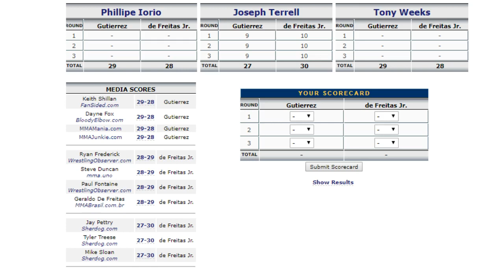Geraldo de Freitas x Chris Gutierrez ( Resultados do UFC Montevidéu )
*  Everything used in my videos falls under Fair Use of U.S Copyright Law,
* Tudo usado em meus vídeos é abrangido pelo uso justo da lei de direitos autorais dos EUA.